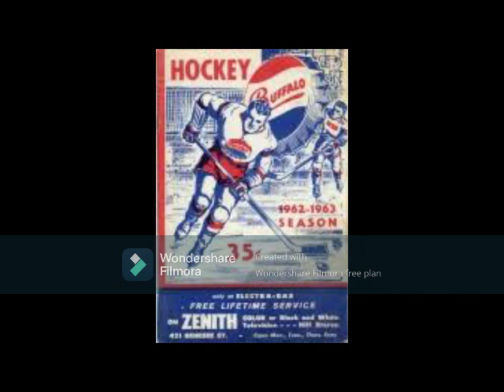The Legend of the Buffalo Bisons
Multi-time AHL champs were a dominant force in the association for 30 years